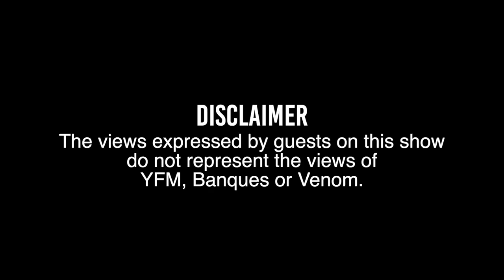Banques & Venom | Uncle Vinny Scammed By Women & Hillbrow Childhood | Major League Dating Bonang?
YFM presents an all new podcast with hosts, Banques and Venom - The BanquesAndVenom show!

Get to know Uncle Vinny and Major League on a personal level, as they tell all making their millions in music, addresses the Bonang dating rumours, Uncle Vinny supporting his family as a teenager, and their rise to fame.